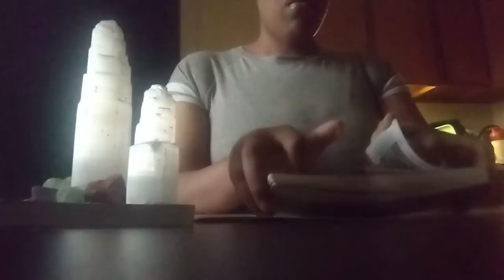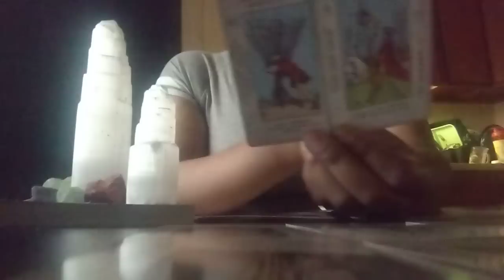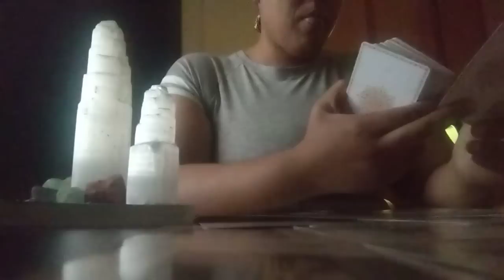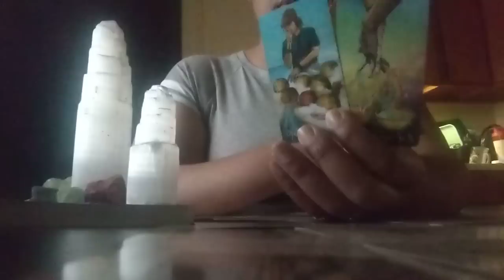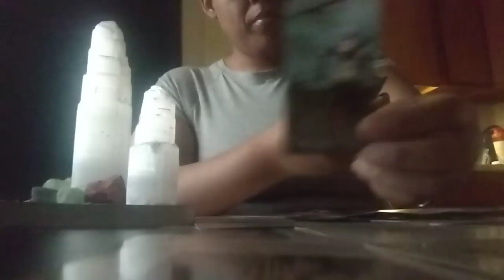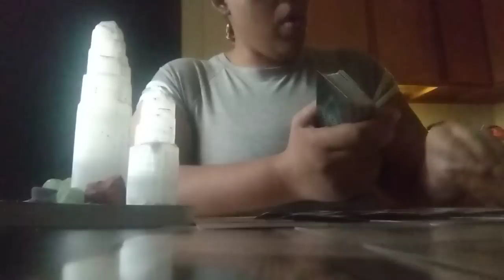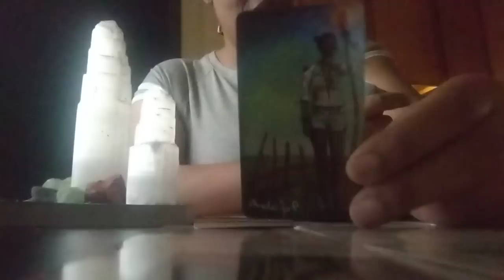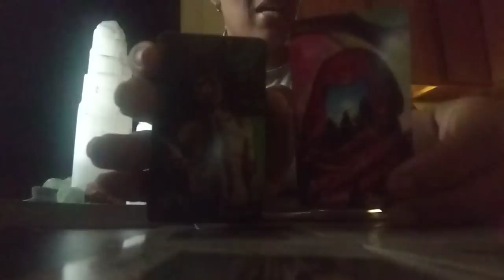Air💨 Somebody Created A Disaster For Themself Trying To Cover Up What Had Already Been Exposed🤯